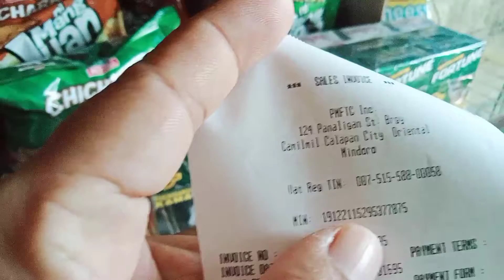PMFTC haul/ grocery haul update alamin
laisraketiramindorenia PMFTC haul#grocerydiliver#sarisaristore